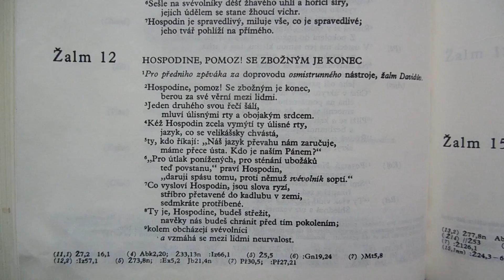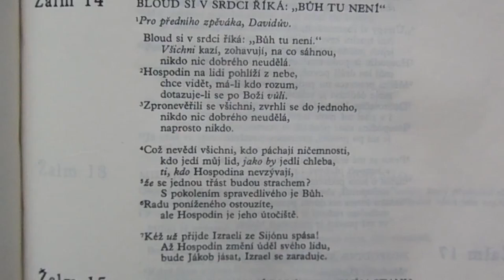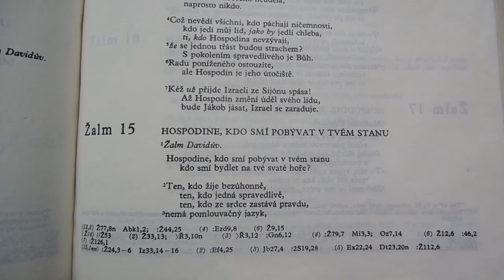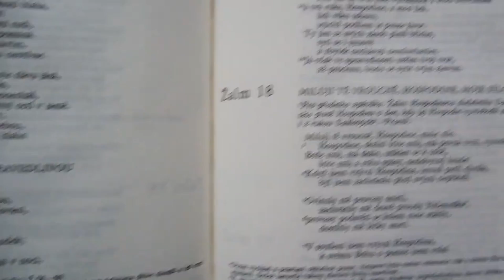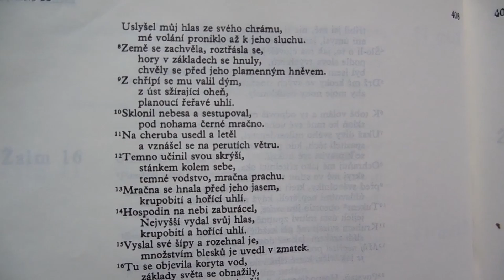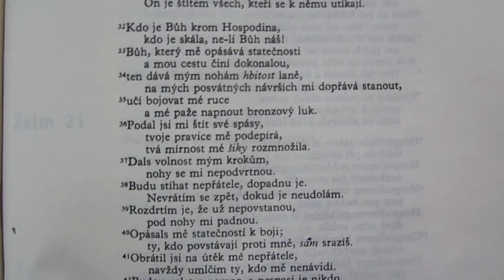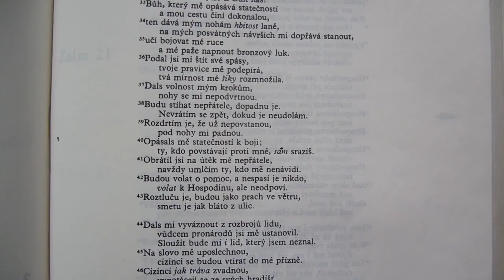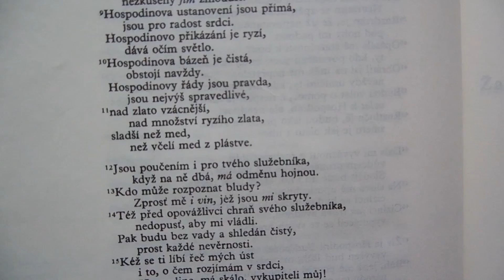Bible, Starý zákon (Žalm 12-20)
Ponořte se do četby Bible, slova božího na kanálu Figy Museum! Bible je jediná kniha, ve které mluví Bůh, která obsahuje Boží slovo. Není jiné knihy od Boha, než Bible!
The Bible is the only book in which God speaks that contains God's word. There is no other book from God but the Bible!
Kutsal Kitap, Tanrı'nın sözünü içeren Tanrı'nın konuştuğu tek kitaptır. İncil'den başka Tanrı'dan başka kitap yoktur!
La Biblia es el único libro en el que Dios habla que contiene la palabra de Dios. ¡No hay otro libro de Dios sino la Biblia!